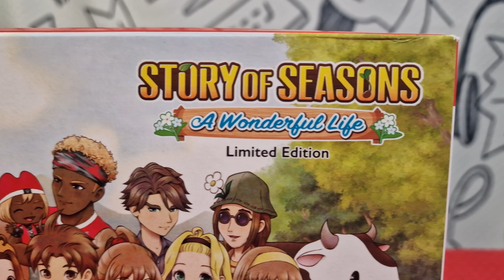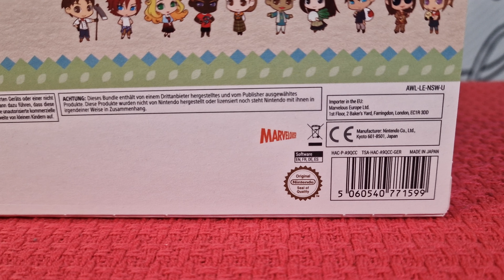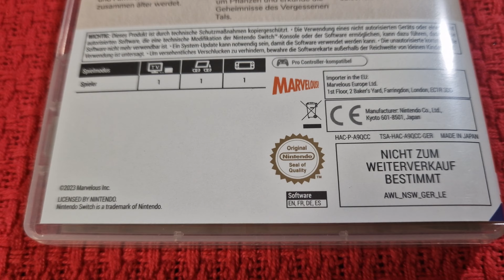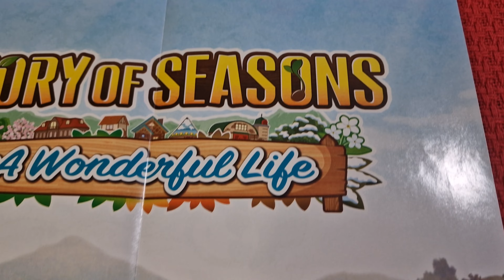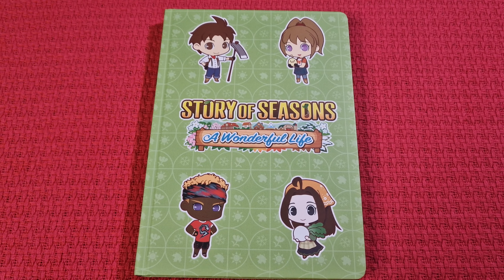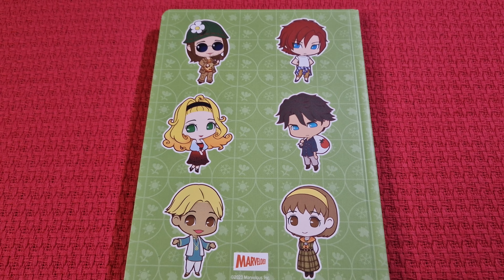[Unboxing] Story of Seasons: A Wonderful Life Lmited Edition [Switch][PT-BR]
Unboxing da edição limitada história das estações: uma vida maravilhosa.